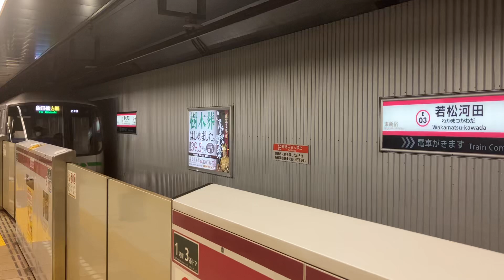都営地下鉄大江戸線E⇔12000系12-281編成飯田橋.両国方面行⇔E03若松河田駅到着！